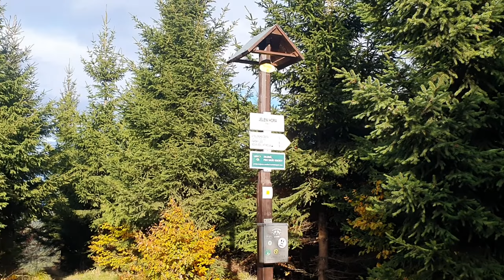Wandern macht Kindern Spaß. Tipps für Eltern. Damit Kinder Freude haben. Wandern im Tschechischen.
Wir wandern im Tschechischen von Kupferberg durchs Hochmoor über den Hassberg. Seid mit dabei und freut euch mit uns an der Natur. Sammelt Tipps, was man alles machen kann damit die Kinder Freude am wandern haben.
Gaaanz wichtig schaut auch immer den Abspann meiner Videos. Da gibt es oft Hinweise auf die vollenden Abenteuer.

Wir alle drei haben Salewa Klettersteigsets. Die kann ich nur wärmstens empfehlen. Im Preis Leistung und der Handhabung unschlagbar. Unser Luk kommt super damit klar.

Zum filmen benutzte ich die Exprotrek Action Cam 4K Unterwasserkamera. Macht für guten Preis super scharfe 4K aufnahmen. Auch der Ton macht sich gut. Ich hb aber noch ein zusätzliches Lavalier Mikrofon angeschlossen.

Schaut das Video bitte bis zum Ende an, da wartet noch eine Lustige Überraschung auf euch.

Die Natur hautnah erleben und genießen. Ich teile mit euch alles was man draußen erleben kann. Die Natur ist einfach zu schön um drinnen vor dem Fernseher zu hocken.